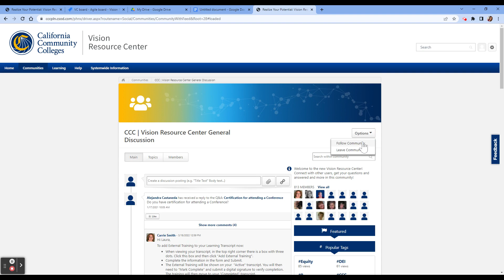How to Join and Follow a Community in the Vision Resource Center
Learn how easy it is for California community college employees to join and follow a Systemwide Community in the Vision Resource Center, the system's online learning and collaboration platform.

Steps Displayed:
1. Starting on the “Communities Homepage” of the Vision Resource Center, select the Community that interests you the most. Information about the community will be displayed.
2. Click the yellow button, “Visit the Community”
3. In the blue box to the right of the screen, select “Join Community”
4. A text box will be displayed to confirm you have successfully joined the community. In the blue box, select “Confirm”.
5. To “Follow” the community, click on the “Options” dropdown menu.
6. Select “Follow Community”.